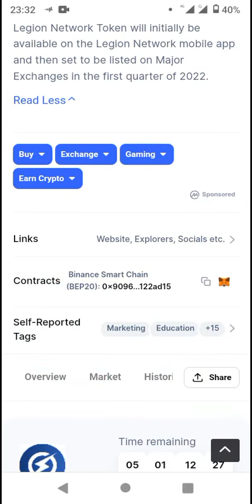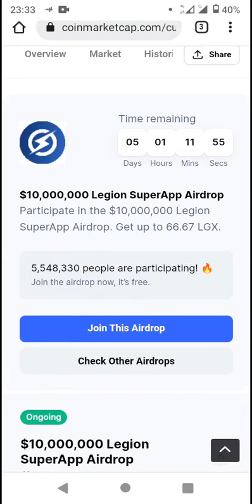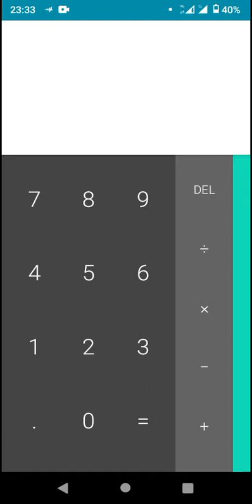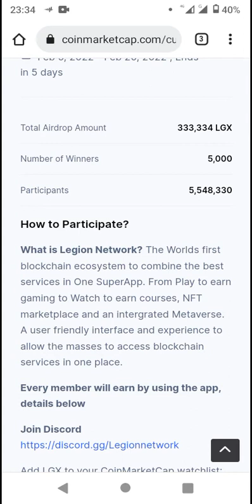$10,000,000 Legion SuperApp Airdrop @CoinMarketCap Crypto Airdrop News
Learn & Earn DUSK - $100,000 Rewards Up for Grabs!